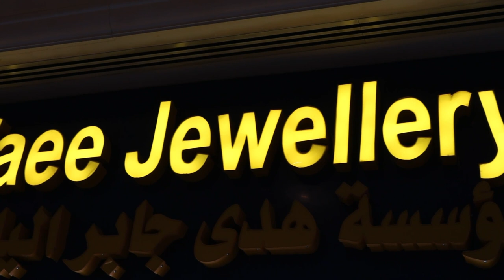ANG DAMING TANONG?? CURB/KADENA/MIAMI CUBAN LINK CHAIN & BRACELETS SAUDIGOLD CHAIN IN 18K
⚫️NOT PAID ADVERTISEMENTS

⚫️ TAX & LABOR FEE INCLUDED

FOR ORDERS, QUESTIONS AND CLARIFICATION